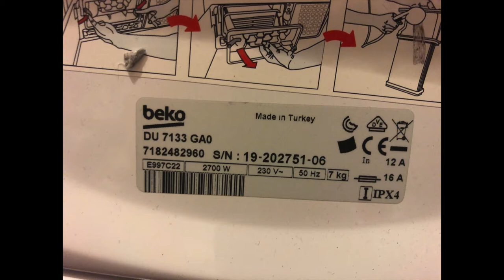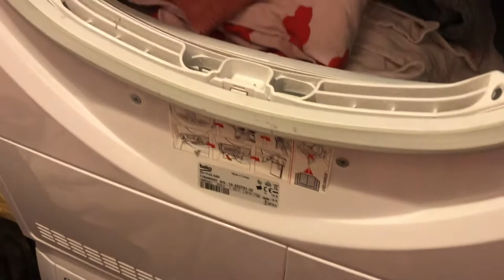Cum se curata Filtrul de scame si condensatorul la Uscatorul de rufe BEKO DU 7133